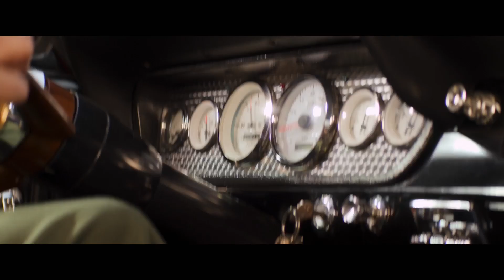OPERATION FORTUNE: RUSE DE GUERRE Clip - "I'm Going To Shoot Them Danny" (2023) Action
Super spy Orson Fortune (Jason Statham) must track down and stop the sale of a deadly new weapons technology wielded by billionaire arms broker Greg Simmonds (Hugh Grant). Reluctantly teamed with some of the world’s best operatives (Aubrey Plaza, Cary Elwes, Bugzy Malone), Fortune and his crew recruit Hollywood’s biggest movie star Danny Francesco (Josh Hartnett) to help them on their globe-trotting undercover mission to save the world.

CAST: Jason Statham, Aubrey Plaza, Josh Hartnett, Cary Elwes, Bugzy Malone, and Hugh Grant